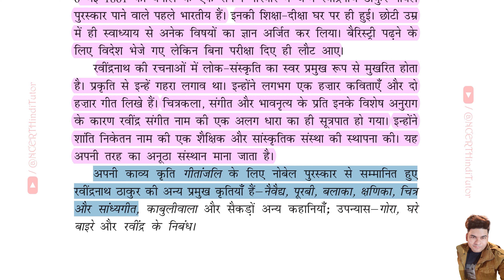Biography - Rabindranath Tagore | जीवनी - रबीन्द्रनाथ ठाकुर | Class 10 Hindi NCERT Book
In this video we will read Biography जीवनी - "Rabindranath Tagore - रबीन्द्रनाथ ठाकुर" from Class 10 Hindi NCERT Textbook - Sparsh.